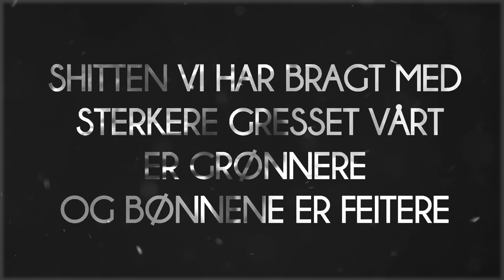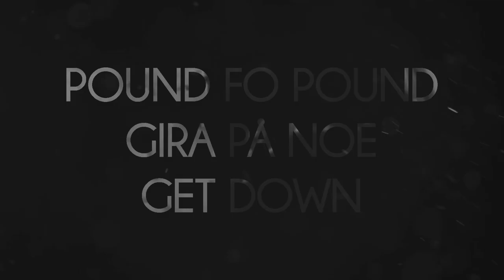Ruthless 2017 - Lasse & Matta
Video laget av Simon Sjøkvist/Trangproductions

Heisann hopsann, det er dags å få sagt det: ruthless er i huset, putter plankebyen på kartet fuck yeah, shitten vi har bragt med sterkere gresset her er grønnere og bønnene er feitere
Yo, kara er helt ute å sykler Går lebron james dames skal bli dunka i stykker Anbefaler å holde damari langt unna oss når vi er ferdig med a ligger a og squirter voss
BLÆSTA og fuckings høy som er romskip men fucker du med gutta blir du knocka ut som torsi tosifra promille, vært ute en vinternatt før blitt så mye snø at begge fuckings nesebora blør
thugger inn på klubben og vi ruller opp en spliff fyrer dritten opp rundt bordet vakta tøkke si en dritt og din bitch henger etter og hun sikler etter pikk ikke sipp de’kke vits for disse gutta er the shit Ruthless, Haru sett haru hørt, Ruthless, skjønner at løpet er kjørt Dette er Ruthless, gutta gjør’e Eazy som E Vi er BED så deg driter vi i
24 gærninger som ingen ikke digger og vi gidder ikke rigge driter i hvor lista ligger for du finner ingen sickere klikk denne her klikken så vi flipper deg en finger, pisser på dere og stikker

Ey yo Pound fo pound, gira på «Get down» Vi Trekker 40 0z , si velkommen F-town Lille kjerring ,leker gærning faggot imma get mine Get mo, lets go, klart vi jekker tett bro. Kingen i ringen, homie gjøre lett som ingenting Liggere en goodiebag på doen er det sikkert min Sett deg ned en times tid, har lange linjer milesvis Passer en til hora di og selger hun for kilopris .
Ey yo du svetter står å depper når vi stepper inn Ruthless er i kåken shit,dråger dames og enderim hemmelig agenda, popo stiller spørsmål Spørs om, du bør fakke med gutta fra østfold
Ta meg ordet, vi gjør business under bordet, Fortell meg hva skal du gjøre, når vi snur byen på hodet. yo hvis chicksa er store, horer så erre aldri noe stress dumper hun ved grensa, som om vi luker bort ugress.